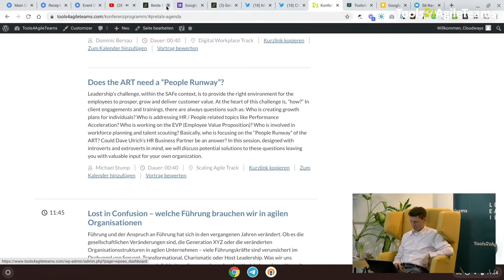T4AT 2020 – Interview: Führungen durch unser Büro mit Torsten Groß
Was ist an unserer Büroführung besonders? Warum bezahlen uns Unternehmen dafür? Torsten gibt hier einen kleinen Einblick wie die Fürhrungen bei uns Ablaufen.